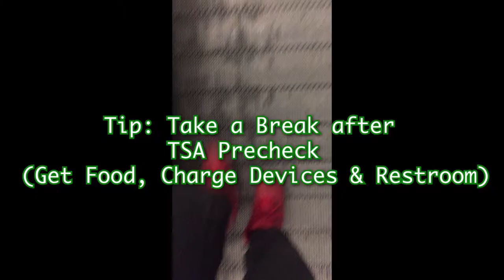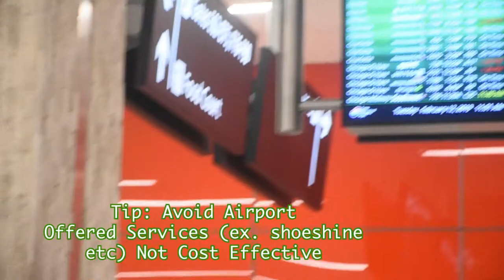Episode 1: Off We Go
Join me as I share my travels with you from planning, packing, baggage claim to low cost roundtrip tickets.

I paid @ $150 total for this first trip you get a inside look at; with over 10+ Tips and Airport insight for the easiest and most affordable trips to come.

Where I got my accessories:
Fanny Pack
Head Phones
Camera Nikon D7200
Luggage (when I do carry :-)

Fav Electronics:
Door Bell
Speaker /w Alexa

Gaming:
$10 PS4 GC
$20 PS4 GC

Reading:
Becoming, Michelle Obama

Promo Launch
Guess who is giving away free T-Shirts? Not any Tee but a "Stay Medicated"made by Phil with the Philthy Beard Care Co. (multitalented) our introduction into a movement and the world of apparel. Watch the video to hear why we are gving away t-shirts, and hear bout our partnership and ways to save in our online stores.Also, see the tee on me and then do the following:

We came close to our goal of views on this video so thanks so much for that level of support. But in order to give away the Cannifusion Free T-Shirt. Shipped to you absolutely FREE

We need subscribers (50) and views (100 Views) heres how to win:

1. Watch Video

A winner (randomly chosen) will be announced on the next video posted  once 50 Subscribers and 100 views have been reached.

We need you to be able to make more and better content. I promise I am trying to upload content at least every other Sunday!

SEND ME SOME MAIL:
Cannifusion
c/o Chef3rdEyeZoe